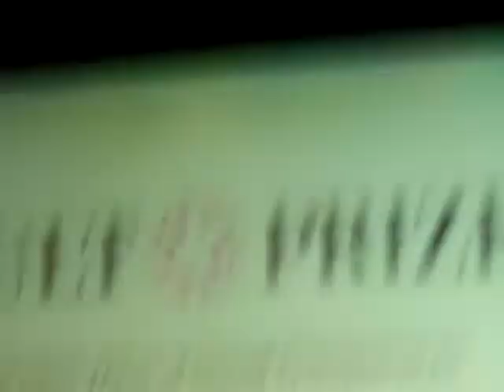MPaani Founder Hazari Pep Talk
After announcing the winners of the Hult Prize Dubai regionals, many of the participants were feeling down for not making it to the top 5 finalists.

However, M.paami founder and Hult Prize 2012 Akanksha Hazari gave us words of encouragement that I will always cherish.   "If you believe in your idea and want to have a legacy, then your journey should not stop here. The journey of any social entrepreneur is a marathon not a sprint." Akanksha Hazari